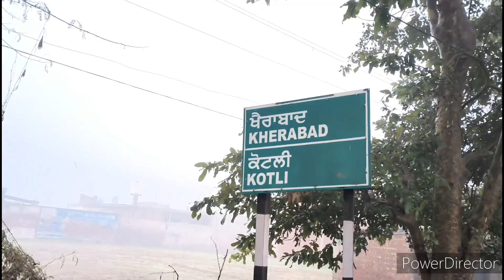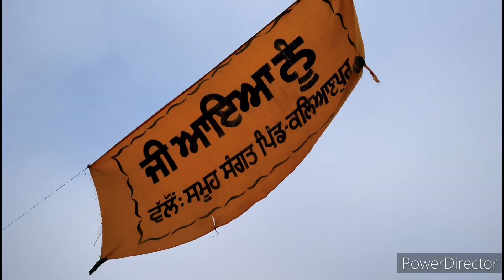nagar kirtan | ਸਭ ਤੋਂ ਵੱਡਾ ਨਗਰ ਕੀਰਤਨ ਨਿਕਲਿਆ ਦਸੂਆ ਚ 🙏 | ਦਰਸ਼ਨ ਪੱਕਾ ਕਰੋ ਜੀ | 😇 Guru Gobind Singh Ji 😲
ਕੀ ਹਾਲ ਸਾਰਿਆਂ ਦਾ ਮੈ ਗੁਰਪ੍ਰੀਤ ਸਿੰਘ ਦਸੂਹਾ ਤੋ ਅਗਰ ਤੁਸੀ ਮੇਰੀ ਵਿਡੀਓ ਦੇਖ ਰਹੇ ਹੋ ਤੇ ਤੁਸੀ ਨਵੇ ਵਿਓਅਰ ਹੋ ਤੇ ਮੇਰੇ ਚੈਨਲ ਨੂੁ ਸਬਸਕ੍ਾਇਬ ਪਕਾ ਕਰ ਲਿਓ